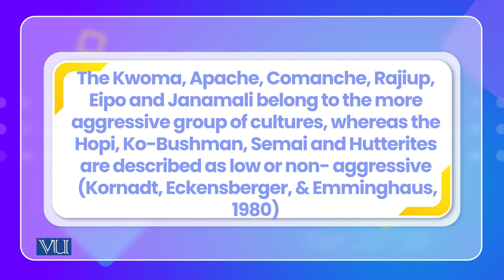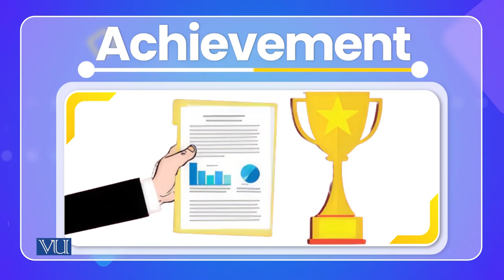Social motives in cultural context | Cross Cultural Psychology | PSY515_Topic164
Topic164: Social motives in cultural context
By Dr. Naumana Amjad